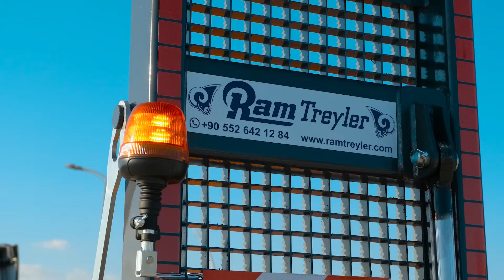Ram treyler 4 dingili yana hidrolik açılır Lowbed semi treyler